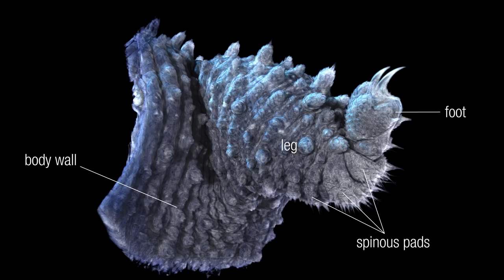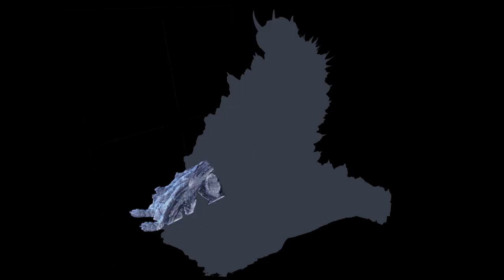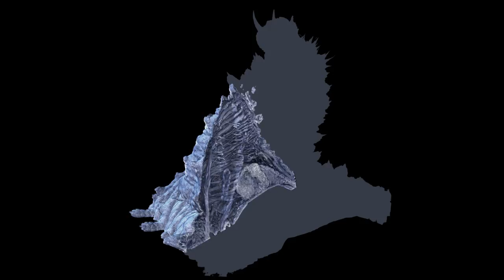Novel Nano-CT Device creates high-resolution X-Ray Images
At our Chair of Biomedical Physics, a new nano computer tomography device was developed, that creates three-dimensional x-ray images at resolutions up to 100 nanometers. The first test object was the locomotor system of the velvet worm – to be seen in the video. Computer tomography (CT) is a standard procedure in hospitals, but until now, the technology has not been suitable for imaging extremely small objects.